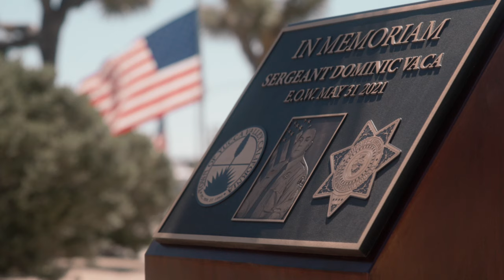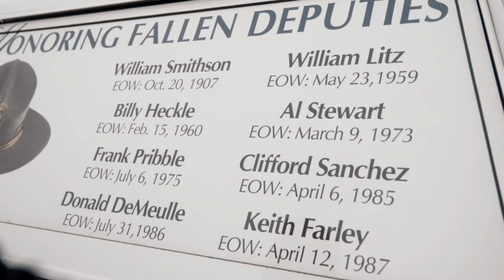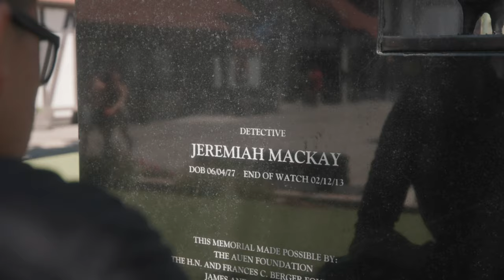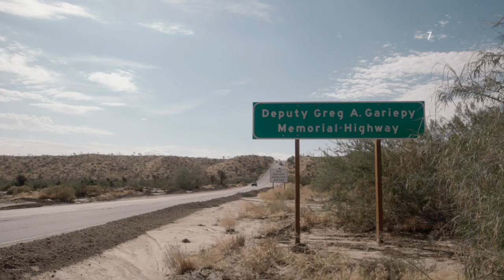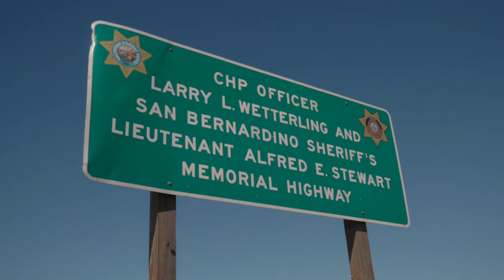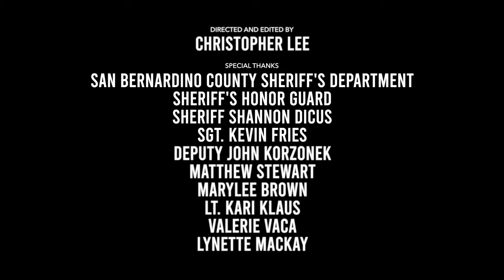HONOR THE FALLEN | Behind-the-Scenes with the San Bernardino County Sheriff’s Honor Guard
Shortly after the countywide peace officer memorial in May 2023, members of the Sheriff's Honor Guard embarked on a mission across the county. Their goal? To draw attention to specific monuments dedicated to their fallen officers.

With the support of the academy training classes, they set out to build their largest monument yet.

HONOR THE FALLEN offers an exclusive, behind-the-scenes look into the dedication and effort of the San Bernardino County Sheriff’s Honor Guard. Witness the heartfelt tributes and the hard work that goes into honoring their fallen comrades.

👍 Like this video if you support our officers